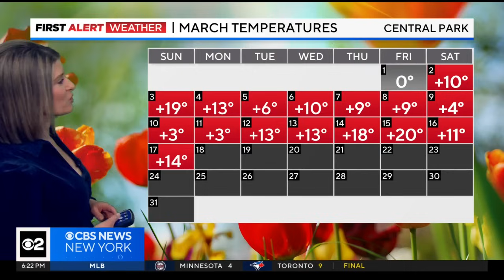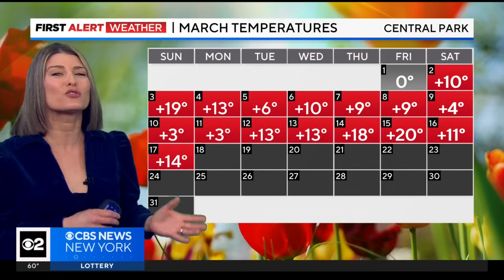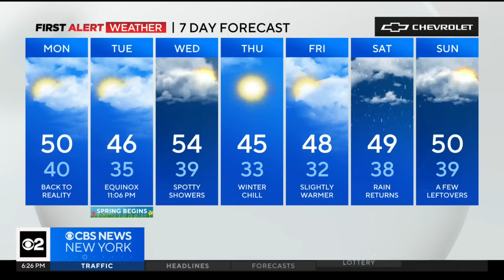First Alert Weather: Some sun, cooler on Monday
CBS New York's Vanessa Murdock has your seven-day forecast.